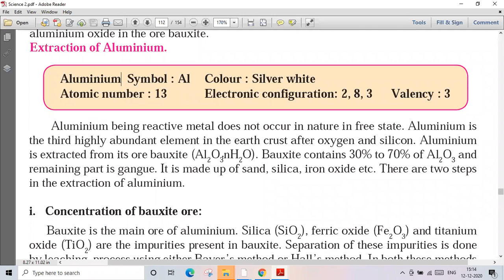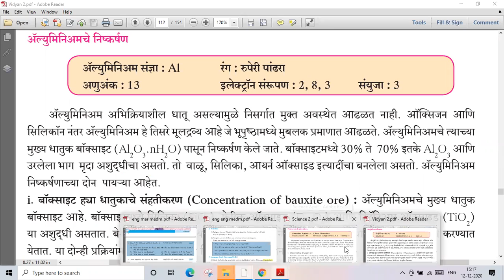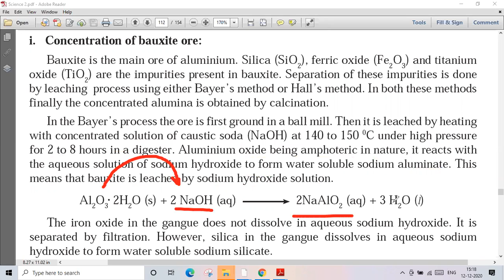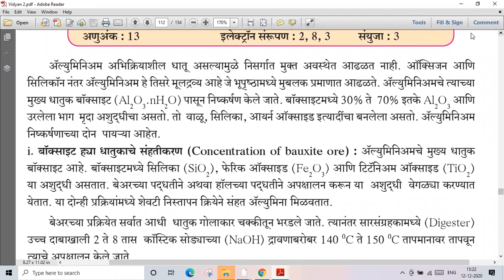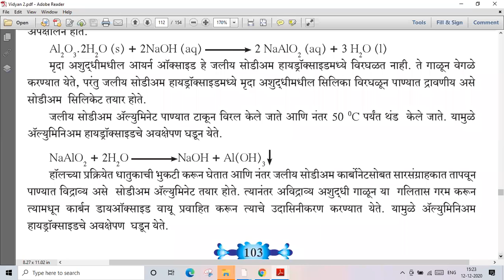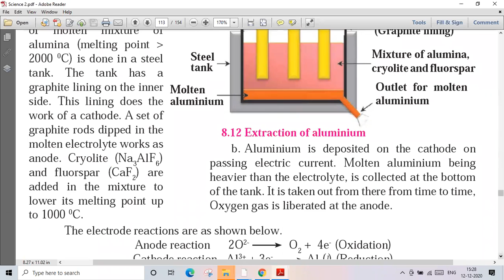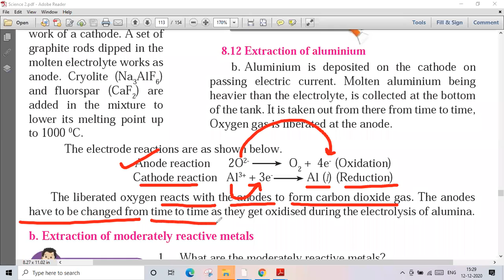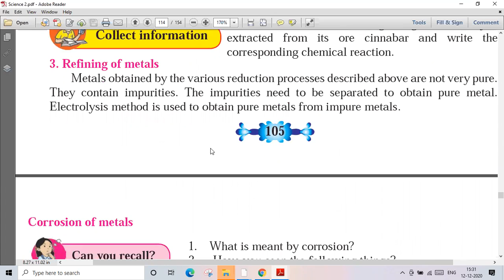Metallurgy / धातुविज्ञान # std 10 # part 6 # lecture video